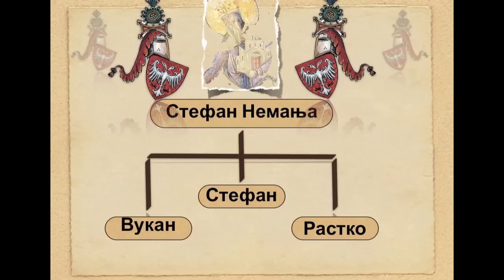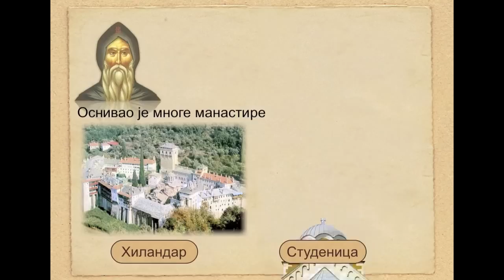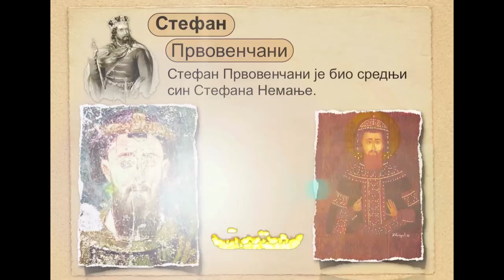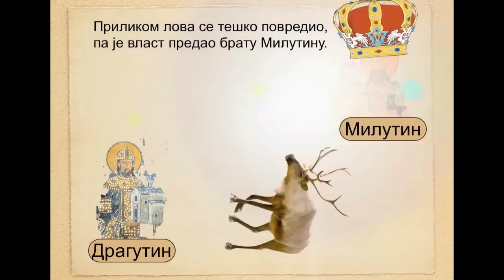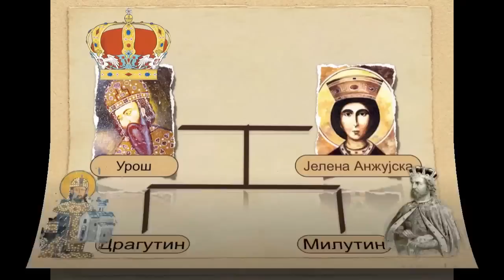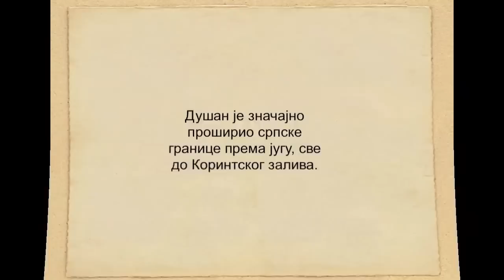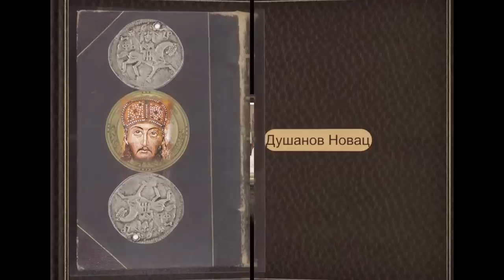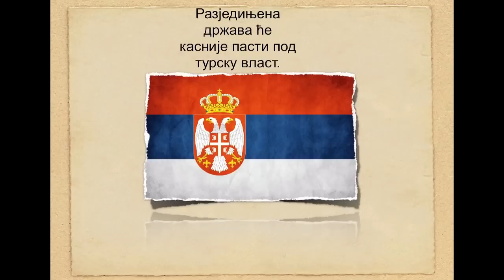Dinastija Nemanjića-Projekat za Istoriju II-3 Gim. ,,Svetozar Marković''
Ceo Film+Trailer sa muzikom - Stefan Bolesnikov 
Jovan Jeromela - Muzika tokom prezentacije
Aleksandar Ivković - Informacije o Nemanjićima
Nikola Bukvić - Slike
Marko Prodanović -Slike
Dajana Dragoljević -Slike